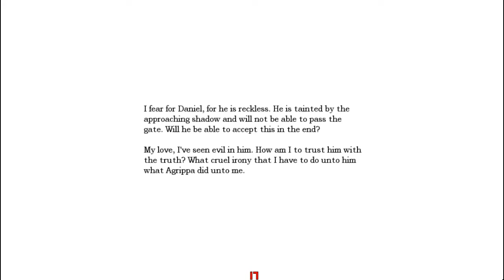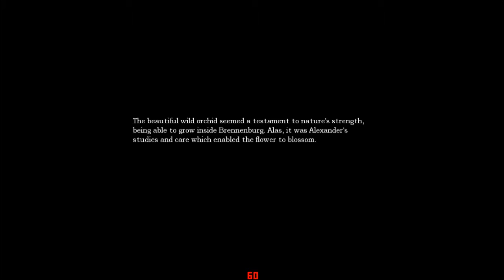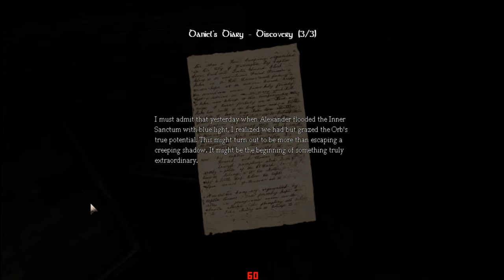'Amnesia: The Dark Descent' Chapter 11: Nothing like Sharing The Fungus Cure